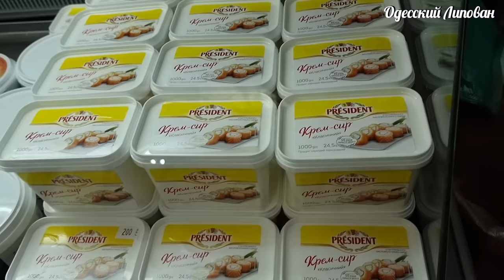ПРИВОЗ ОДЕССА 2023. КАМБАЛА. СЕЛЁДКА. САЛО И МОЛОДАЯ КАРТОШКА. Весенние цены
ПРИВОЗ ОДЕССА 2023. КАМБАЛА. СЕЛЁДКА. САЛО И МОЛОДАЯ КАРТОШКА. Весенние цены Взрыв красок и вкуса. Липован
ПРИВОЗ ОДЕССА 2023!!! ПРАЗДНИЧНЫЕ ЦЕНЫ!! САЛО, РЫБА, МЯСО, РАКИ. ГОТОВИМ ХОЛОДЕЦ
Давай дружить
 Друзья поддержите видео лайками!!!